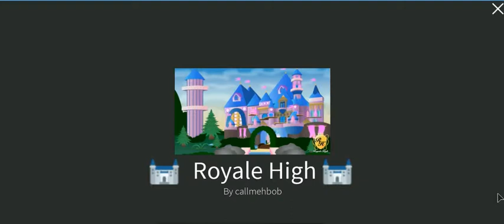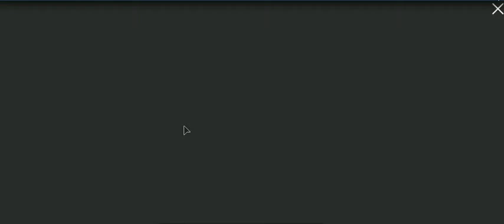ROBLOX IS MY GAME -32